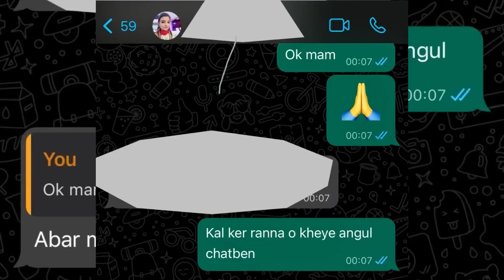বিশেষ করে মেয়েদের আর্থিক সাবলম্বী হওয়া আগে দরকার..Home Delivery শুরু করার প্রথম পদক্ষেপ👍